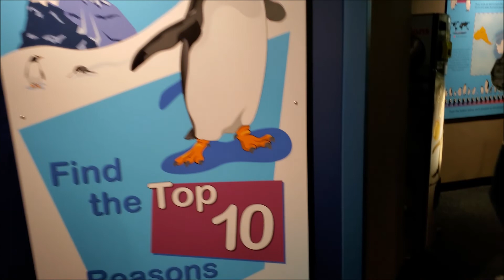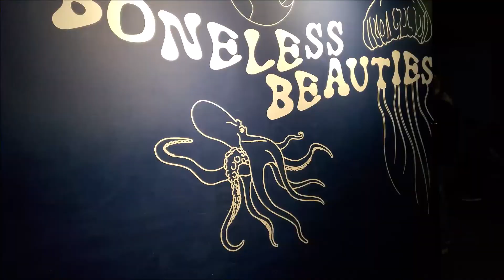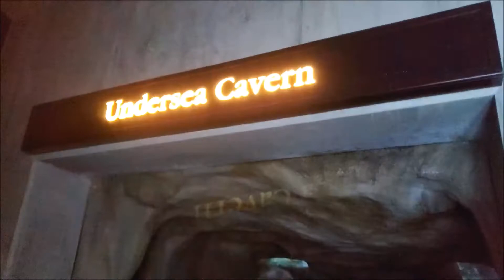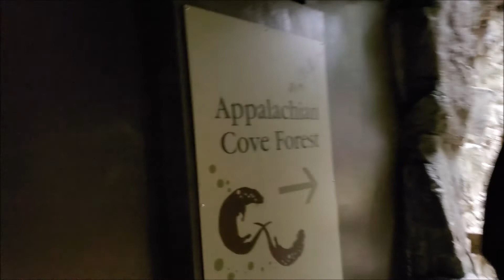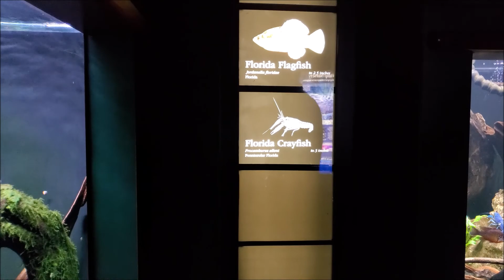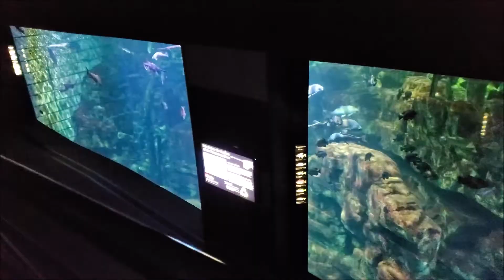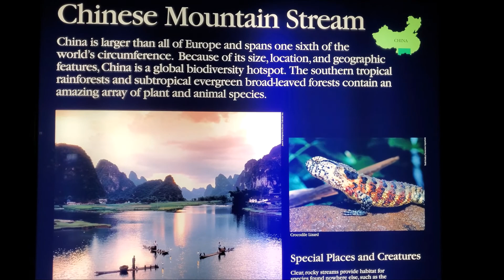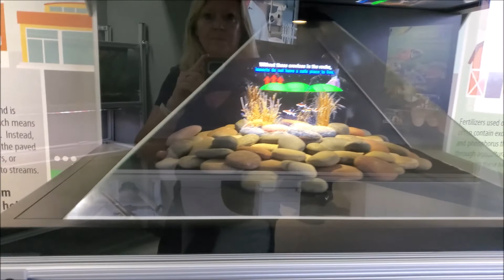Chattanooga Aquarium Walkthrough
Join us for a full walk through of the fabulous Tennessee Aquarium in Chattanooga!

**Video filmed using Samsung Note 10+ (ad)

DJI Osmo Handheld Gimbal
Nikon Cameras
Mavic Pro Drone
Nakto eBikes:

**Music**
MusicbyAden - Happy

**COPYRIGHT**
This channel and all its contents are the copyright property of Sweet Southern Living. All content is recorded, written, edited and published by me and all opinions contained in any post are mine (unless otherwise noted).
Some of my posts may contain links to other websites for your convenience. Please note that once you have used a link to leave my channel, I do not have any control over the other website and therefore am not responsible for your protection and privacy on those sites. Linked websites are not governed by this privacy statement. You should always exercise caution and look at the privacy statement applicable to any website you are visiting.